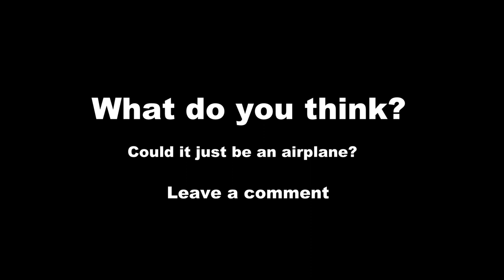UFO Over Pinckney MI | Enhancement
This video was taken in Pinckney, MI on 5/6/2020. The video quality is not the best as there are focus issues. I have attempted to do some enhancements but details are hard to pull out due to the poor quality of the video.